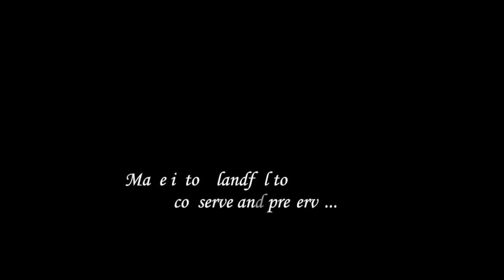Through Green Lenses - iPhone 4.m4v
A short 3 mins clips about the sights and sound of Semakau Landfill Island.